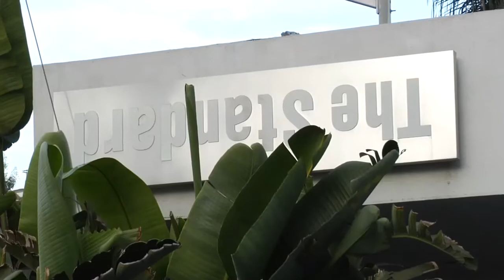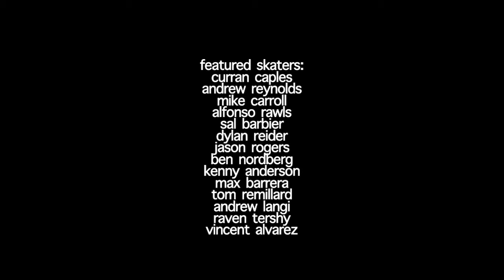Sunset Rampage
Footage of our mini ramp skate jam / contest at The Standard in LA. Featuring Mike Carroll, Vincent Alverez, Raven Tershay, Dylan Rieder and more!